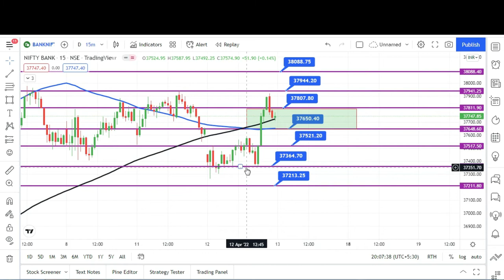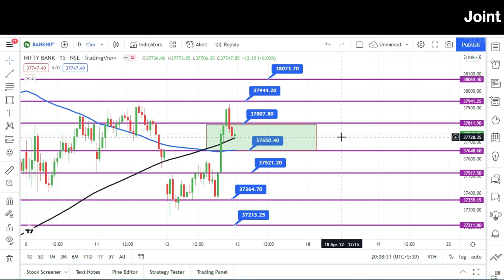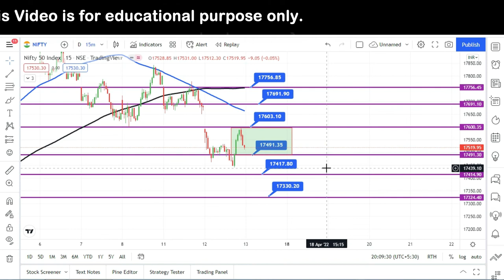WEEKLY EXPIRY 13-04-2022 l Nifty & Bank Nifty Prediction l Bank Nifty & Nifty Analysis l SJ Traders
Nifty & Bank Nifty Prediction l  Bank Nifty & Nifty Analysis l Stock Analysis l

Android app: SJ Traders, Bank Nifty, Nifty And Stock Analysis

Topics Covered :-
How to Book Profit in Banknifty,
How to Book Profit in Options Trading,
BankNifty Options Trading for Beginners,
Share Market Tips & Tricks,
bank nifty options for tomorrow,
nifty tomorrow,
nifty prediction,
banknifty analysis,
banknifty analysis,
bank nifty tomorrw prediction, bank nifty live trading, bank nifty, bank nifty option trading strategy,
bank nifty live, bank nifty prediction, bank nifty today, bank nifty tomorrow,
bank nifty kya hota hai, bank nifty strategy, bank nifty trader tech, bank nifty monday prediction,
bank nifty trading, bank nifty me trading kaise kare, sj traders,nifty orediction, nifty,
nifty prediction tomorrow, nifty tomorrow, nifty live, nifty 50 tomorrow predictionm nifty live trading,nifty 50,
nifty 50 me paise kaise lagaye, nifty bees, niftysmith, nifty bank nifty tomorrow, nifty today,niftybn
share market basics for beginners, share market me paise kaise lagaye, share market news today, Monthly expiry me kal kya hoga
share market news, share market live, share market latest news, share market news today in india,
share market today, share market app, share market movies in hindi, share market today analysis,
share market status, share market tomorrow, share market me rato rat crorpati ban skate hai,